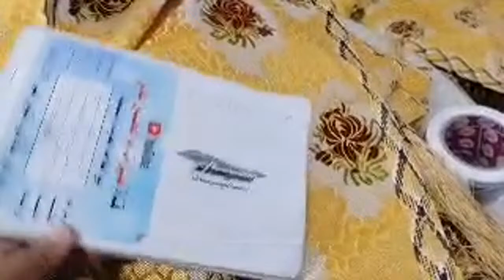مرحبا بكم في قناتي مفروشات جديدة ومستعملة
طلامط رخاص,
طلامط روميين,
طلامط 2020,
طلامط موبرة,
طلامط اللويزية,
طلامط اللويزية 2020,
طلامط تمارة,
طلامط للبيع,
طلامط 2019,
طلامط 2017,
طلامط بيج,
طلامط دان,
طلامط 2018,
طلامط الخريب,سيجور,غرفة نوم,غرف نوم,الصالونات المغربية,أجمل,أروع,الصالونات المغربية,الجديد,طلامط,مخدات,صالون ماروكين,صالون مغربي,تلميت
طلامط miro home,
طلامط stand up,
طلامط 10 دراهم,
طلامط 2020 الدار البيضاء,
طلامط 2020 تمارة,
طلامط 2020 طنجة,
طلامط 2020 فاس,
طلامط 25 درهم,
طلامط 2020 الرباط,
طلامط 30 درهم,
طلامط 30 درهم 2020,
طلامط 3d,
طلامط 40 درهم,
طلامط 50 درهم,

طلامط 50 dh,
طلامط ديال 50 درهم,
طلامط 60 درهم,
طلامط 70 درهم

اروع الاثاث💃 واروع المفروشات💃 عند ام الحسن ماتنسوش✌ 👍👌 الضغط على الجرس 🔔
وبارطاجيو الفيديو📢 تشجيعاتكم 👌👏👏👏لي معاكم ام الحسن متابعي الاوفياء 💝📢